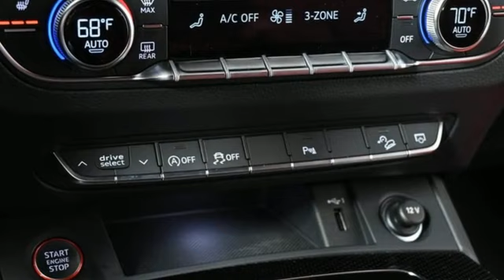New 2024 Audi SQ5 Atlanta Alpharetta, GA A24806 - SOLD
Year: 2024
Make: Audi
Model: SQ5
Trim: Premium Plus
Engine: 3.0L TFSI
Transmission: 8-Speed Automatic with Tiptronic
Color: Black
Interior: RED
Stock #: A24806
VIN: WA1B4AFY4R2011143

Address:
5805 Peachtree Boulevard